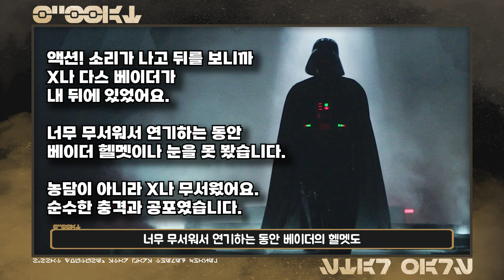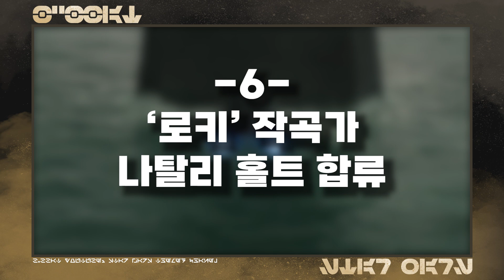이제 한 달 남은 드라마 「 오비완 케노비 」각종 소식과 뒷이야기들! - | 스타워즈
타임스탬프

0:00 인트로
0:25 1. 다스 베이더와 오비완 케노비의 결투
1:35 2. 클론 전쟁 정주행한 헤이든 크리스텐슨
2:21 3. 무서웠던 드라마 세트장 뒷이야기
3:00 4. 다스 몰은 등장하지 않습니다
3:51 5. 새로운 스틸컷 3장
4:35 6. "로키" 작곡가 합류
5:07 엔딩